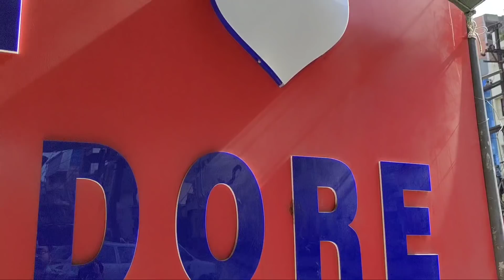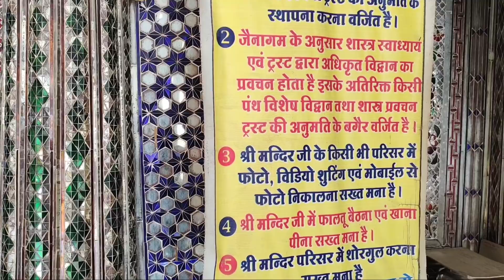કાચ મહેલ ઈન્દોર કાચ મંદિર આખું કાચ નુ પહેલી વાર જોયું કમલેશ મોદી એ મોજ